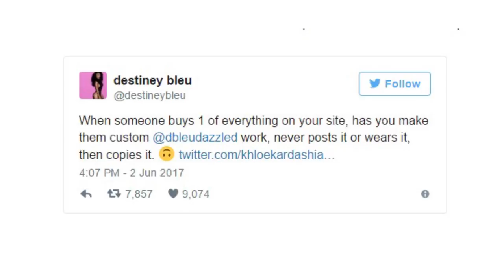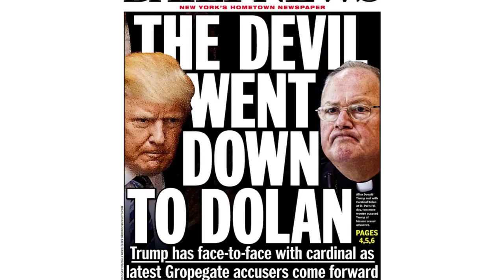Patti LaBelle, Demetrius Shipp Jr., Maxwell, Khloe Kardashian | What's The 411 | Quick Takes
In this segment of What's The 411's Quick Takes, the ladies are talking about Patti LaBelle's award from the National Museum of African-American Music, Demetrius Shipp Jr.'s striking resemblance to Tupac Shakur, singer Brandy is on the mend after a serious bout with exhaustion, Ryan Seacrest is upset that Katy Perry will make more money than him on American Idol, MAXWELL is the Brand Ambassador of HUE For Every Man. Designer Destiney Bleu, the woman behind dbleudazzled, which specializes in custom crystallized clothing, says Khloe Kardashian ripped off her work.